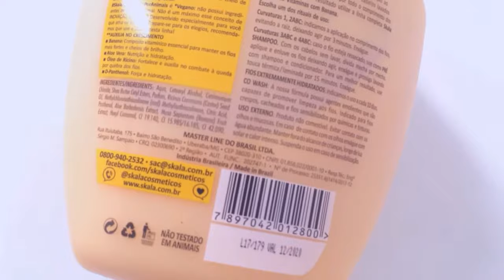RESENHA: BOMBA DE VITAMINAS DE BANANA SKALA | Eva Mota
Oi lindezas, eu testei a Máscara da Skala, Bomba de Vitaminas de Banana da lavagem a finalização e o resultado é surpreendente. Vem ver. Espero que gostem compartilha... beijos.